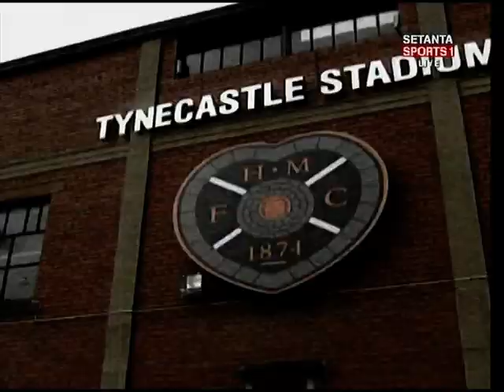Hearts 0 v 1 Rangers - 18/11/06